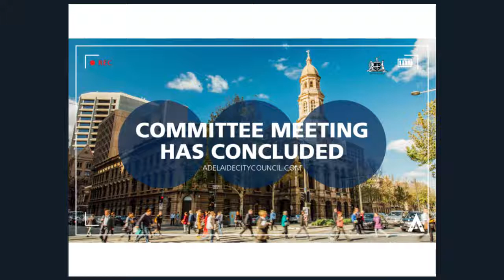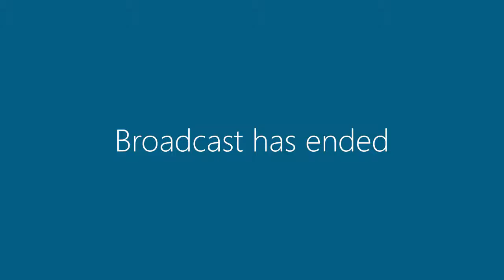18 June 2019 | Committee Meeting